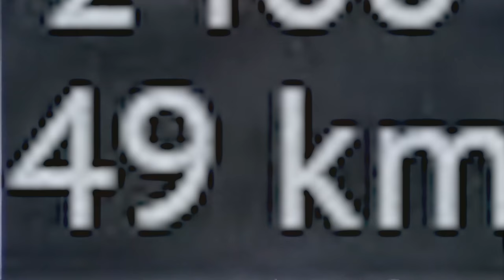FAST AND FURIOUS (War Thunder)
Battle pass T55e1 gameplay ;)

                                  Background:  Teenage Color - Falcon Dives
                                                          Viva Italia - Trabant 33
                                                          The Hitman - Gerhard Feng
                                                          Eighty-Eight Piece - The Fly Guy Five

                        Outro/Background :Midnight Highway - Coma Svensson